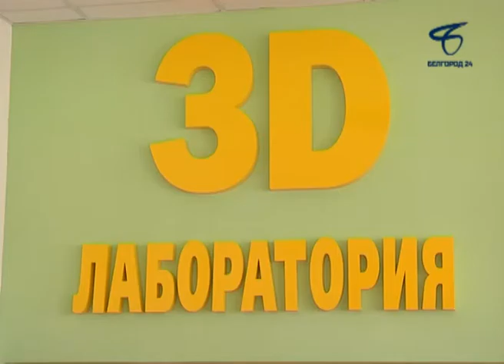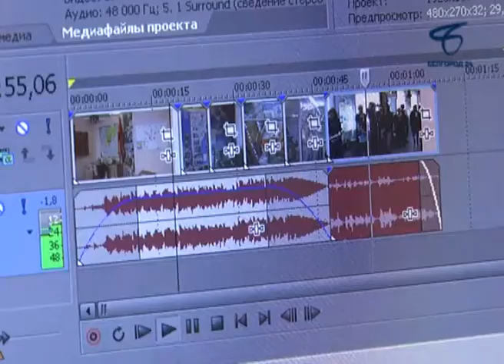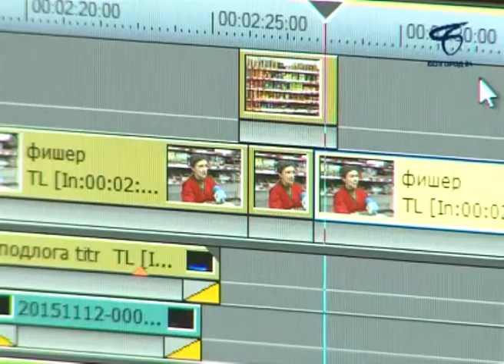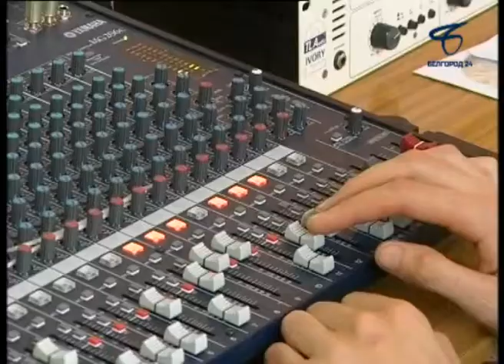В Белгороде юные тележурналисты пришли в гости к взрослым коллегам